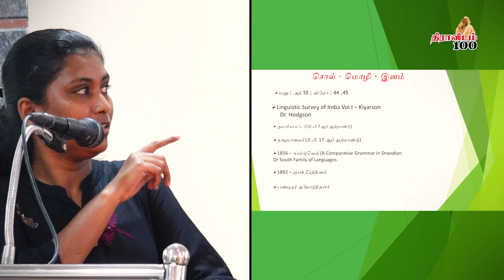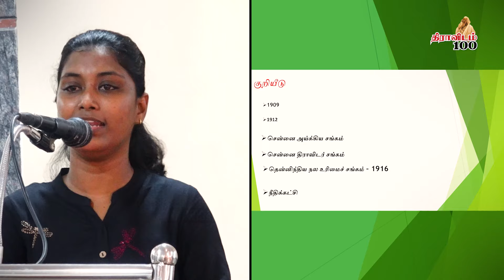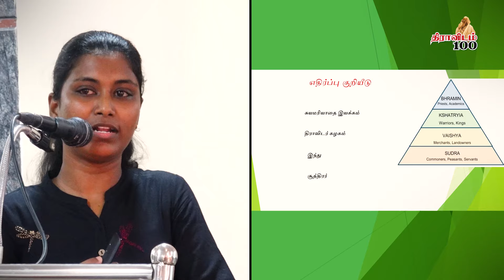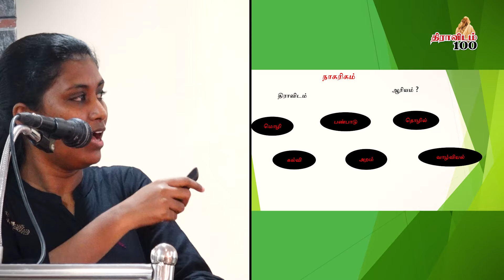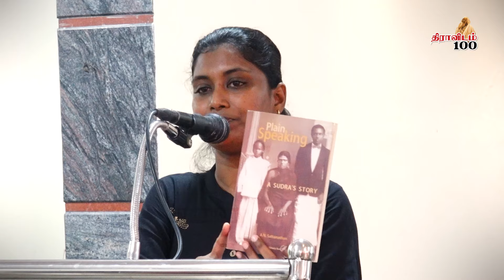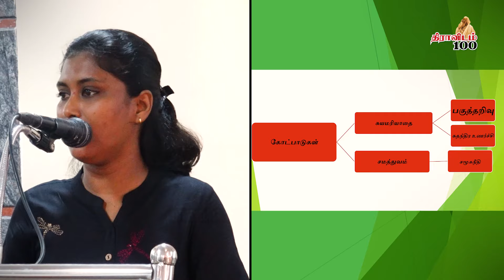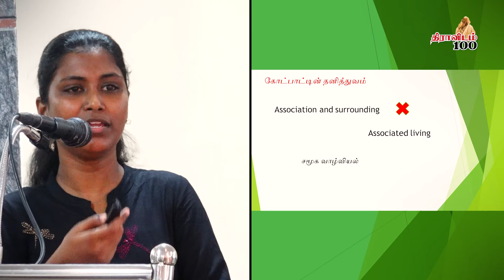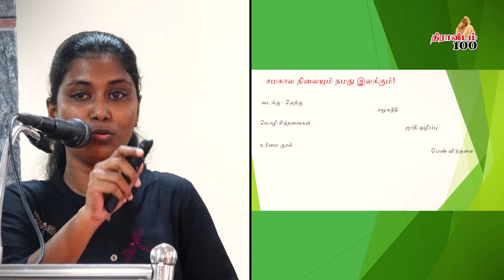நீ தமிழரா? திராவிடரா? | மதிவதனி சிறப்பு வகுப்பு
Links